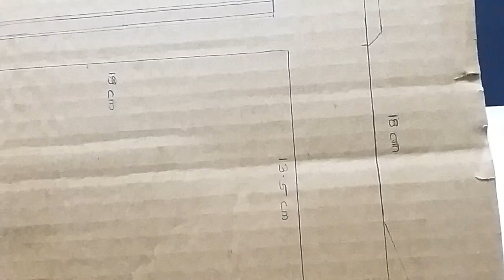How to make rubber band pistol out of cardboard | KMA INSANE HACKER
TODAY I AM GOING TO SHOW YOU HOW TO MAKE A RUBBER BAND GUN OUT OF CARDBOARD

MUSIC